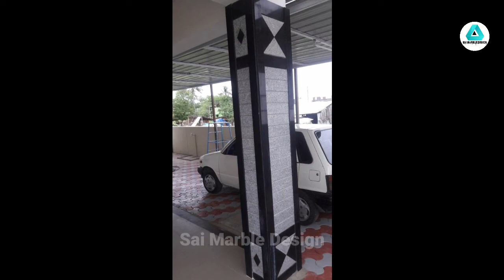How To Make Grenite Piler Design / Latest Grenite Design Photo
latest Grenite Design
house Font Piler Design

hii friend please subscribers my channel or bell icon press kere

dost like shear comments kere